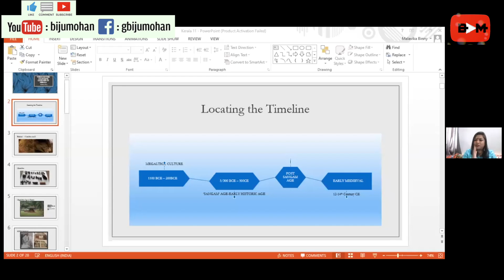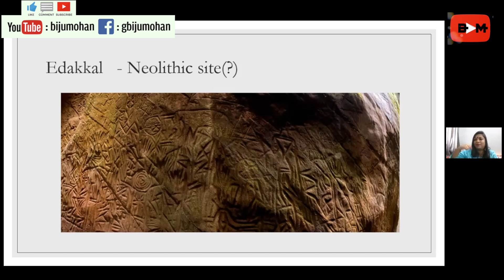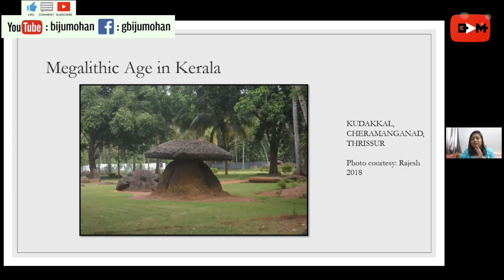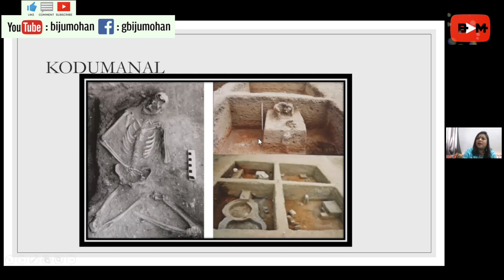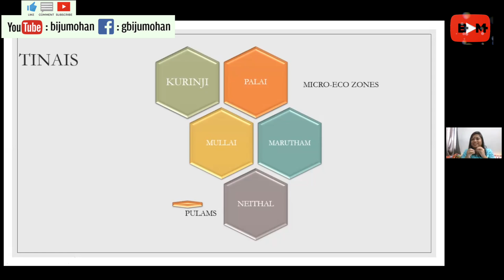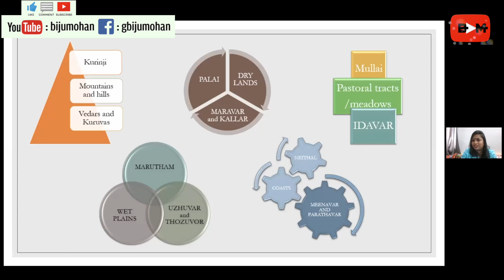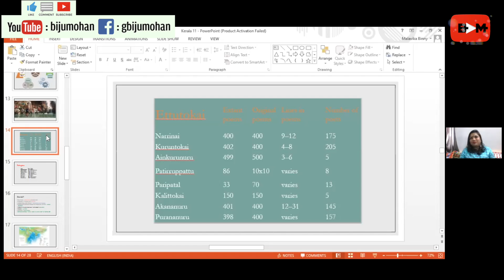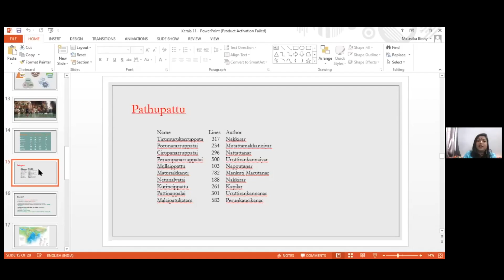കേരളത്തിന്റെ ഇന്നലെകൾ Part 1 - ഇരുമ്പുയുഗം : Dr. Malavika Binny